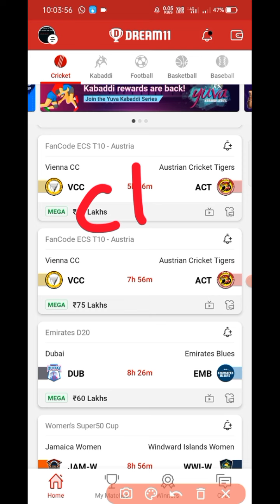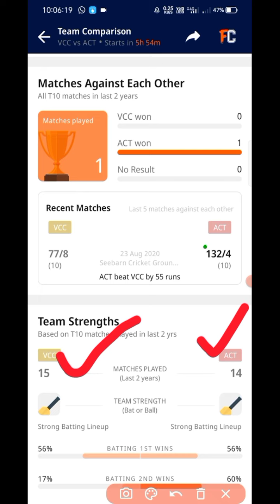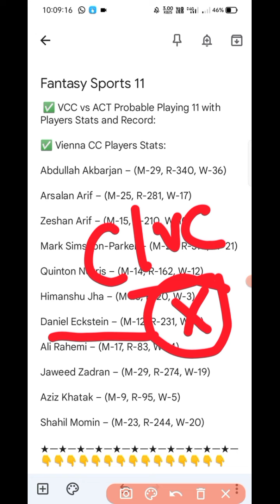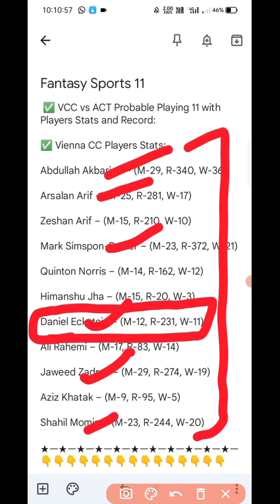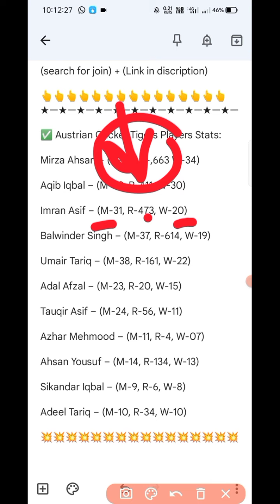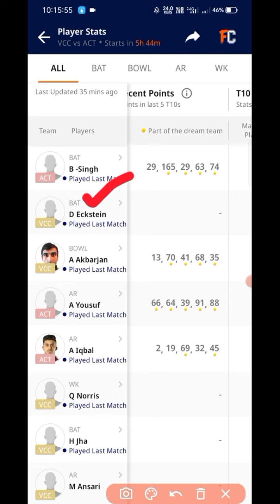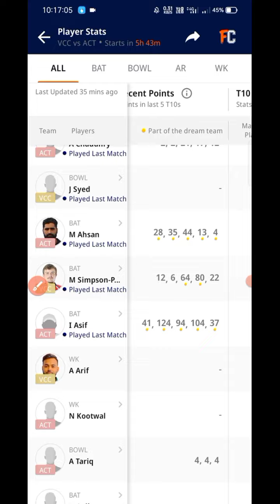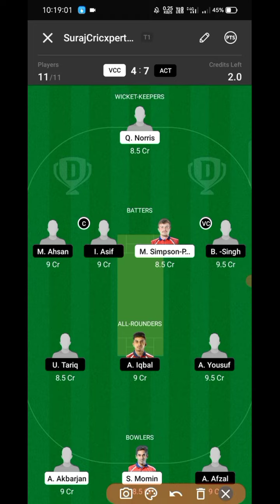VCC VS ACT DREAM11 || VCC VS ACT DREAM11 PREDICTION || FULL STATS AND INFO | VCC VS ACT DREAM11 TEAM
✅ Match info: VCC vs ACT Dream11 Prediction| Vienna CC vs Austrian Cricket Tigers, FanCode ECS T10-Austria 2022, 3rd & 4th Match, Team News & Playing 11

Dream11 Fantasy Preview for VCC vs ACT:

On June 20th, Vienna CC and Austrian Cricket Tigers will be squaring off in the 3rd & 4th match of the ECS T10 Austria in Seebarn Cricket Ground, Seebarn. Both clubs will be playing their first game.

Vienna CC is a seasoned squad filled with several veteran cricketers. On the other hand, Austrian Cricket Tigers are also having a pack of experienced domestic cricketers who have performed well in this format. Shahil Momin, Abdullah Akbarjan, Jaweed Zadran, and Daniel Eckstein are among the promising players from Vienna CC whereas Mirza Ahsan, Aqib Iqbal, Balwinder Singh, and Imran Asif are the bright ones from Austrian Cricket Tigers who’d like to get off to a positive start in this tournament.

1.This analysis is based on my Understanding, knowledge and instinct. While selecting your team, consider the points mentioned and make your own decision.

2. it takes great care to comply with all central and state legislation in India to ensure that users are fully protected. Every contest on platform is carefully designed to comply with applicable statutes and regulations in India.

3. it constitutes a ‘game of mere skill’, which makes the Dream11 game exempt from the provisions of the Public Gambling Act, 1867 (PGA). Dream11 is a legitimate business activity protected under Article 19(1)(g) of the Constitution of India.

4. This Game inviolves an element of financial risk and may be addictive, Please Play Responsibly and at your own risk.